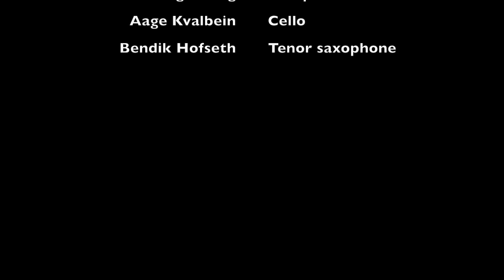Helge Iberg, PROLOGUE Westside story - The Jazz version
Helge Iberg, PROLOGUE, West side story - the Jazz version